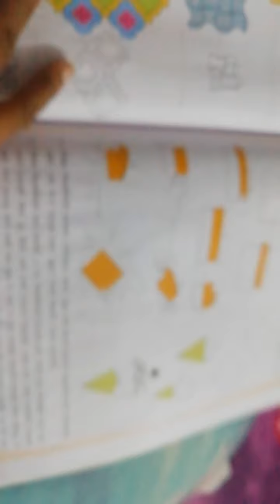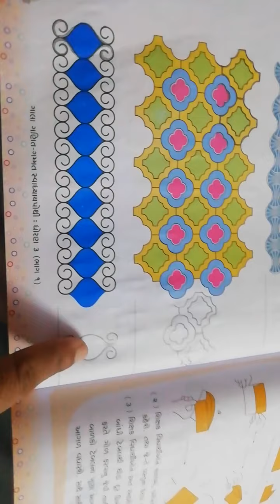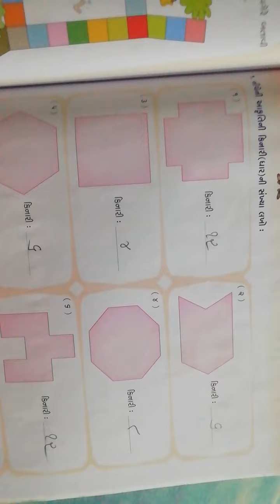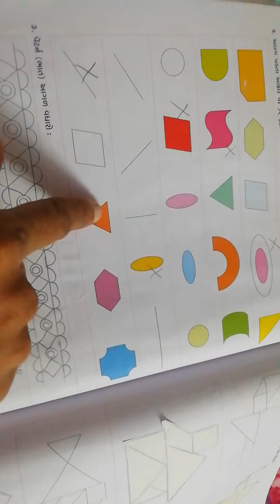STD .3 Maths Ch.5 swapothi